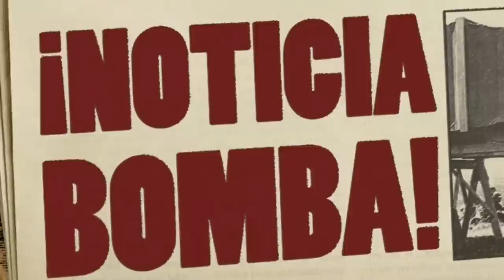¡SORPRENDENTE BOMBAZO! ¡DI MARÍA da la SORPRESA y TOMA esta DECISIÓN con LA JUVE! MESSI LO SABE